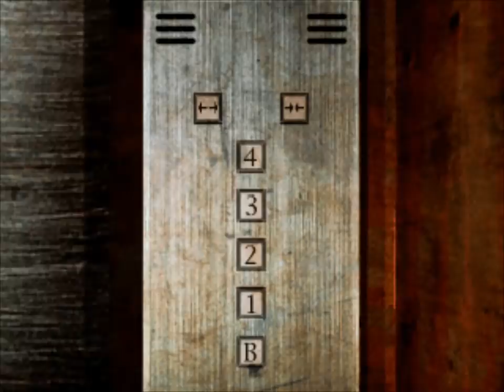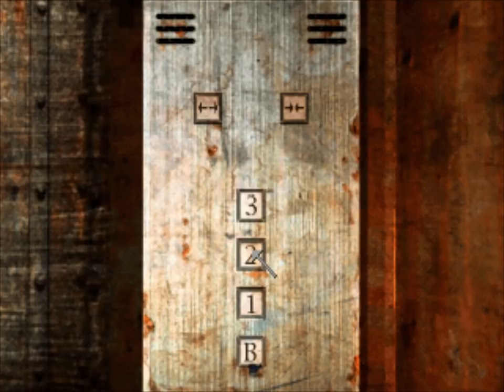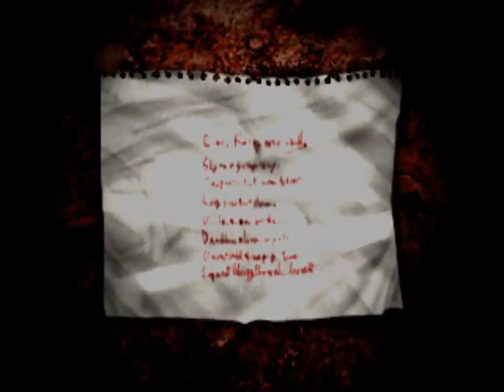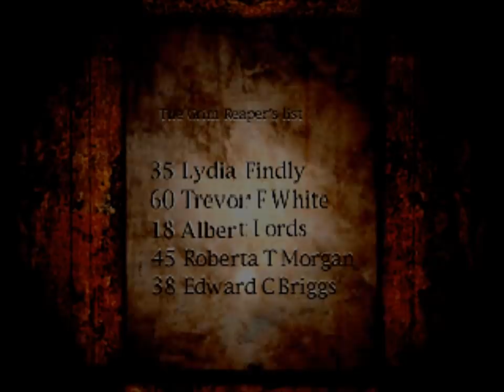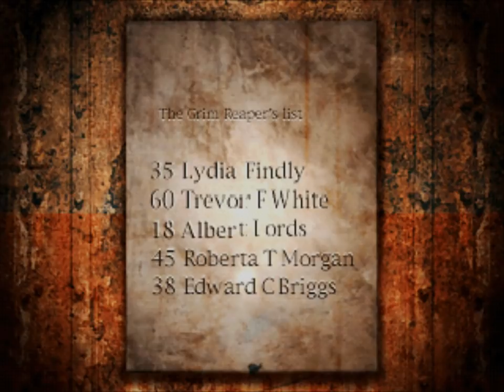Silent Hill (Ep. 9 – Tile Door)